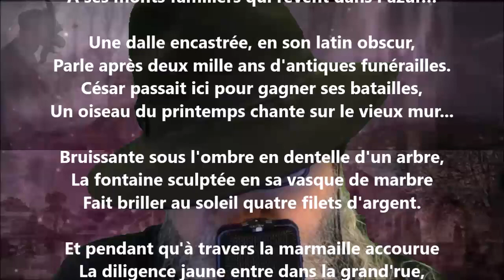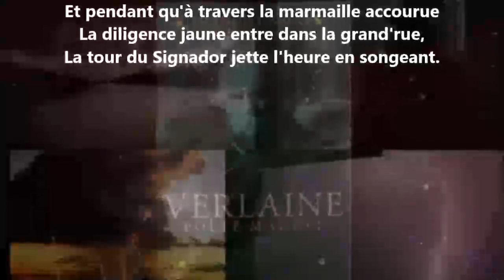Paysages I - Albert Samain lu par Yvon Jean